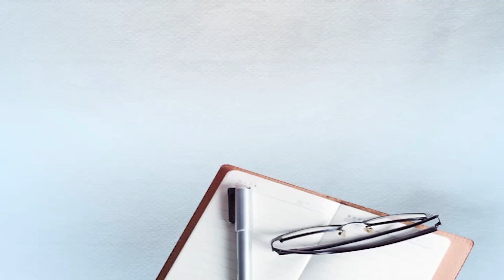ਸਕੂਲ ਵਿਚ ਪੰਜਾਬ ਪੁਲਿਸ ਨੇ ਬਣਾਈ ਚੌਂਕੀ,ਕਮਰਿਆਂ ਵਿੱਚ ਰਹਿੰਦੇ ਨੇ ਪੁਲਿਸ ਕਰਮਚਾਰੀ